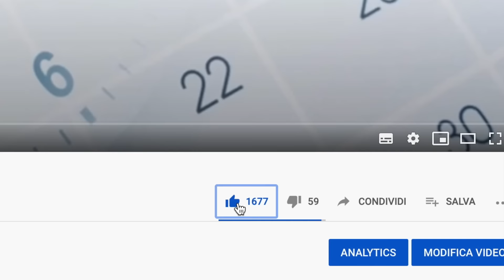PENSIONI DICEMBRE ULTIM'ORA 👉 ANTICIPO DELLA TREDICESIMA E DEI PAGAMENTI! ECCO LI AVRÀ PRIMA! 💰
Mancano pochissimi giorni al pagamento delle pensioni di Dicembre, ultimo rateo del 2024. Nel video vediamo chi riceverà prima il pagamento con la tredicesima e altro